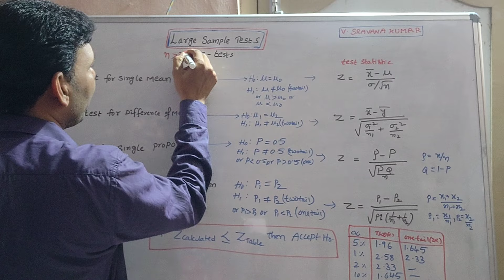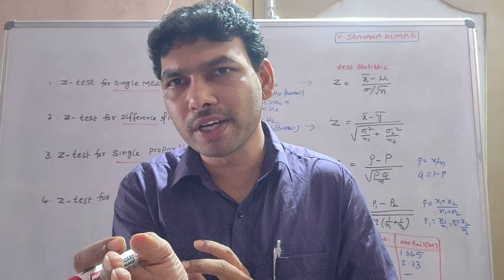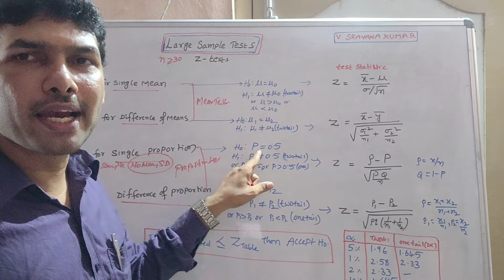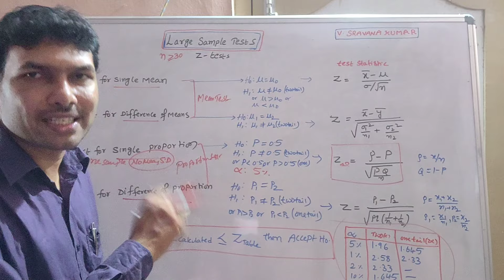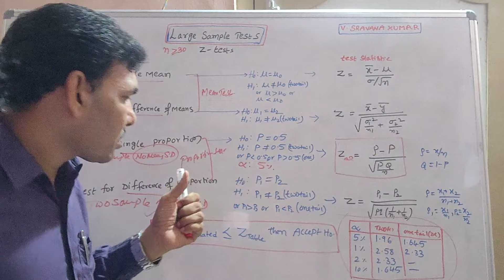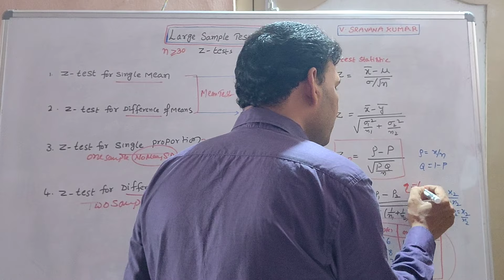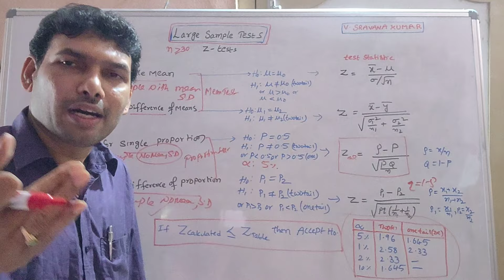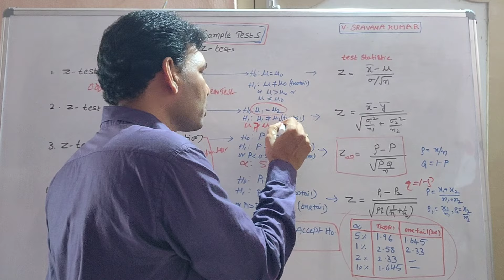Large Sample Tests overview in Telugu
complete Idea about large Sample Tests